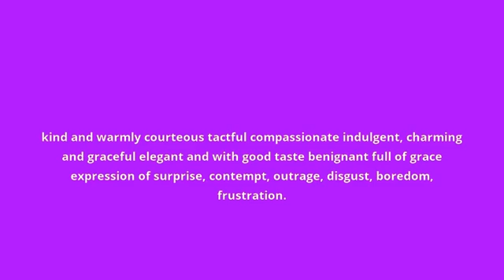what is the meaning of gracious